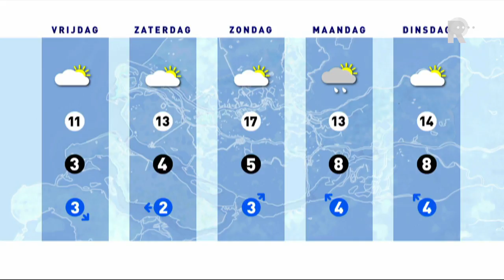Weer - 26 april 2017